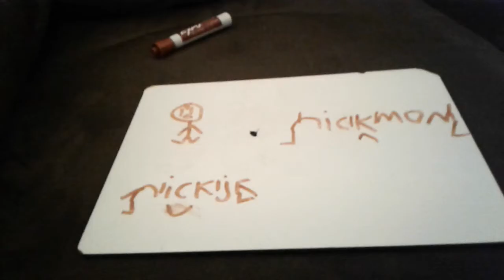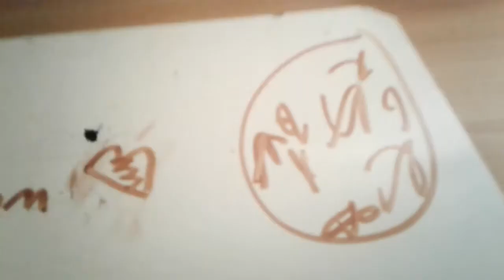White board Maceo rants episode 1 (nick mom)